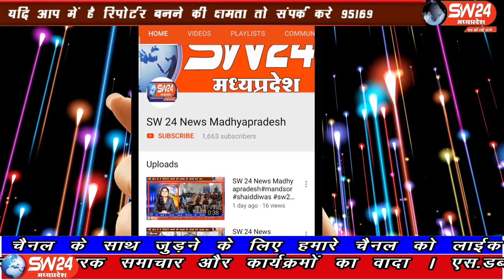SW 24 News Madhyapradesh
गुजरात महाराष्ट्र और अन्य प्रांतों से पैदल चल कर आ रहे लगभग 100 से ज्यादा मजदूरों को आज सेगांव मुख्यालय से उनके घर तक पहुंचाया तहसीलदार राधेश्याम पाटीदार ने बताया कि 1 सप्ताह से लेकर अब तक तकरीबन 100 से ज्यादा मजदूर खरगोन जिले की सीमा सेगांव पहुंचे थ सेंगावा से संजय जायसवाज की रिर्पोट।